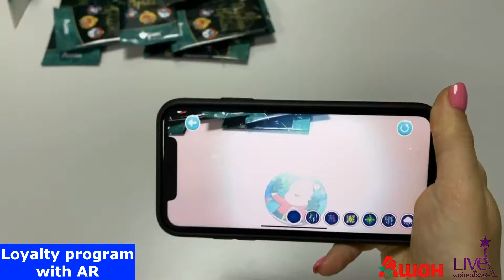Christmas Loyalty Promotions for Auchan | Bring Christmas Dreams to Life with AR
Experience the magic of Christmas with Auchan's enchanting loyalty program! Our team has created a wondrous project that will make your holiday season even more special. Now, immerse yourself in the world of Christmas wonders with Auchan's augmented reality app.

Discover 14 unique Christmas ornaments, each featuring delightful New Year's characters, ready to share their dreams and dance with you in augmented reality. To step into this festive fairy tale, simply download the Christmas Dreams (Різдвяні мрійки) app and bring to life the ornaments available at Auchan supermarkets.

Collect and scan the ornaments to decorate your very own cardboard Christmas tree. Plus, keep an eye out for the elusive Golden Dream - the exclusive ornament that grants a magical limo ride with Santa and the Elves!

Let your Christmas spirit soar as you embrace the magic of the season and believe in miracles once again.